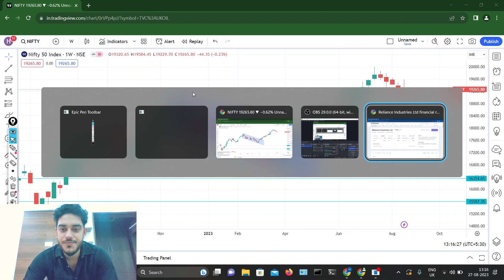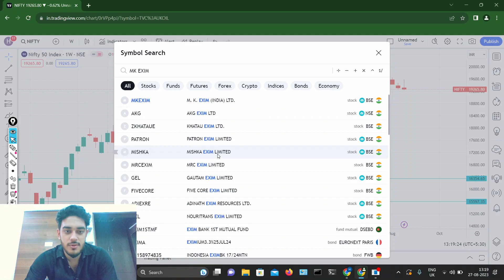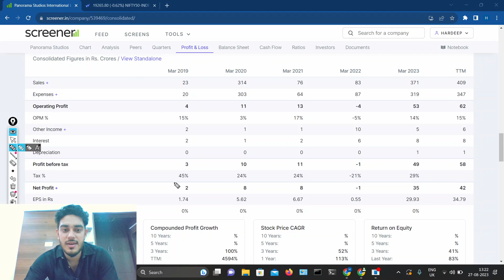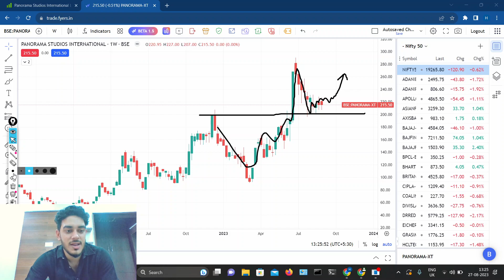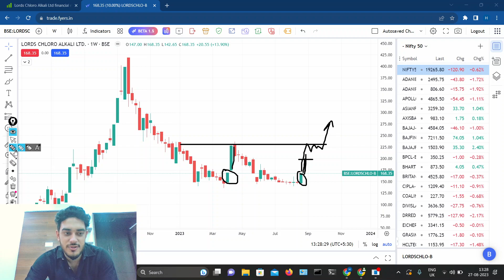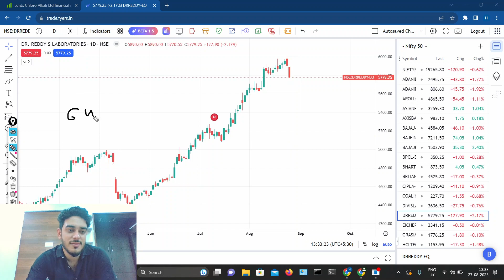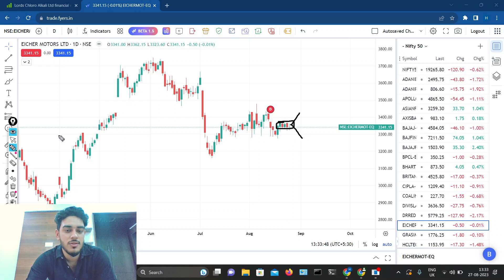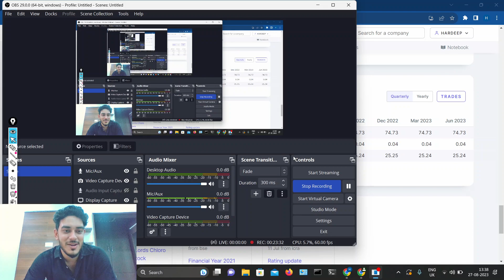Breakout Stocks | Weekly Stocks | Daily Analysis | Intraday Stocks | Omnibulls | Hardeep Malik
Here I discuss which stocks to buy for swing trading in next week and also some stocks for intraday.

Daily bank nifty
bank nifty analysis
nifty 50, nifty 100
banknifty, finnifty, index, options
stocks, breakout failure
intraday, charts, patterns
panic selling, selling pressure, sideways
straddle, strangle, nifty bank
hdfc bank, kotak bank, sbi bank, indusind bank, axis bank
omnibulls, omnipick, daily analysis
algo trading, algorithmic trading, greeks
ghanshyam tech, ghanshyam tech exposed,
abhishek kar, abhishek kar exposed
booming bulls, booming bulls exposed
iitian trader, iitian trader exposed
power of stocks, power of stocks exposed
a digital blogger
vivek bajaj, vivek bajaj exposed
stock burner, stock burner exposed